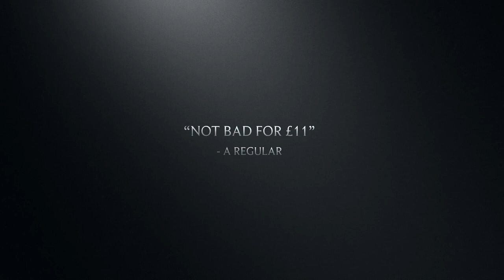Robinson Crusoe and the Pirates Trailer - Digswell Players January 2018 pantomime